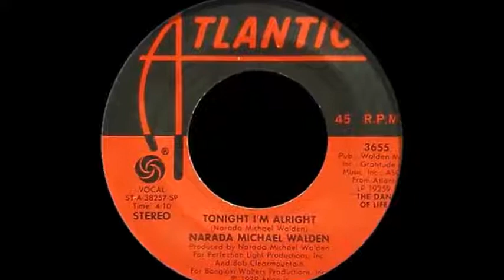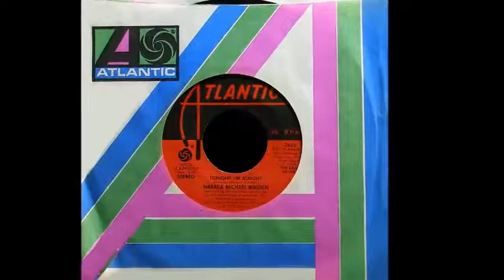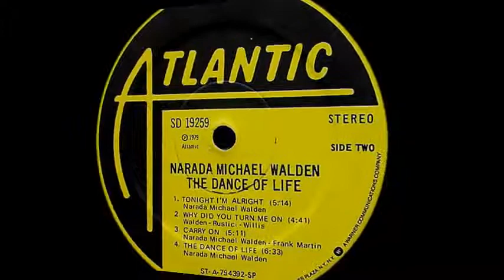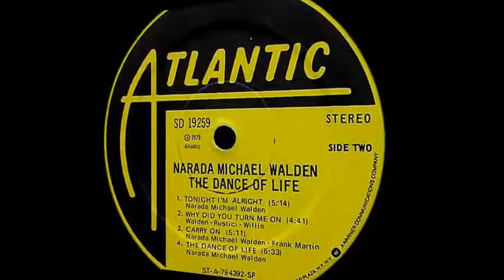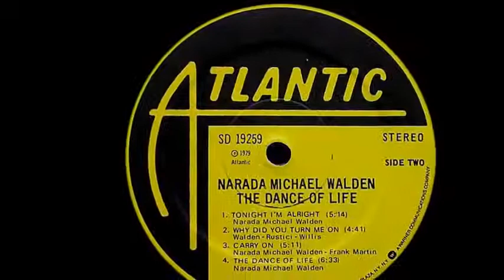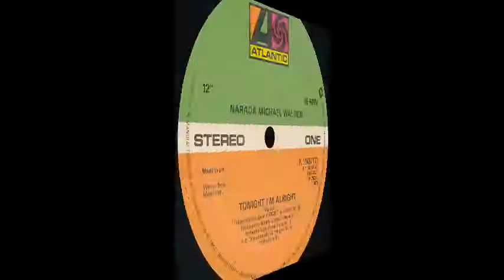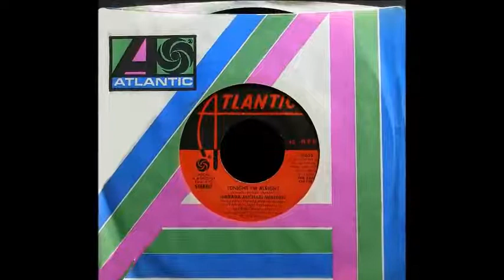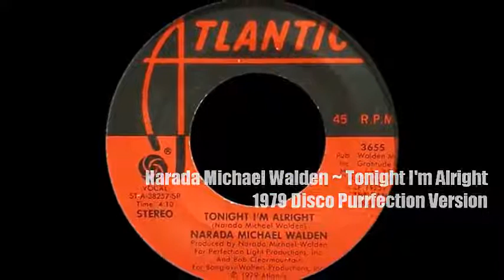Narada Michael Walden Tonight I'm Alright 1979